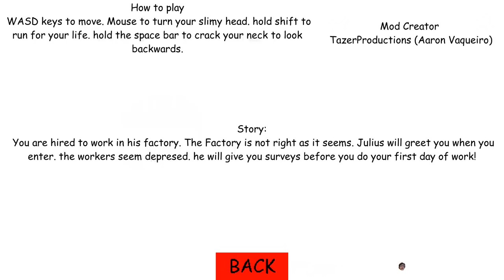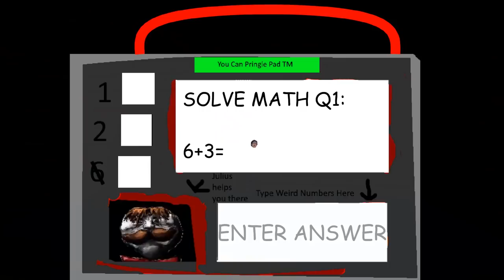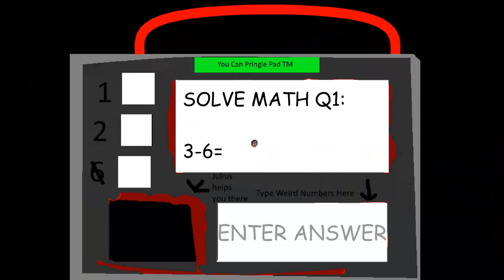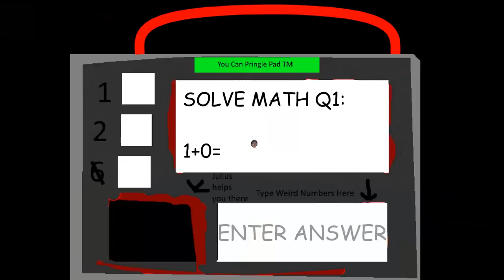Julius Pringle's Factory - Baldi's Basics V1.3.2 Mod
Julius Pringle's Factory - Baldi's Basics V1.3.2 Mod Full game & All Endings